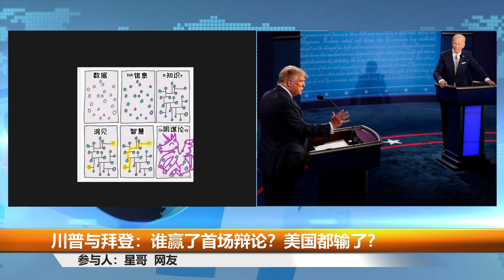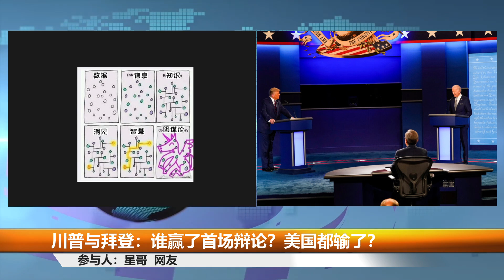川普与拜登：谁赢了首场辩论？美国都输了？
川普与拜登：谁赢了首场辩论？美国都输了？ | 六度评论（ 星哥 ：20201001）

欢迎您观看加拿大台，我们为您提供独立的新闻报导与分析。
欢迎与我们讨论各种合作